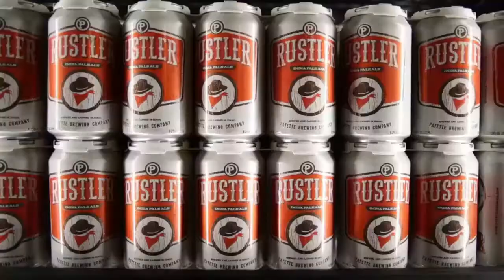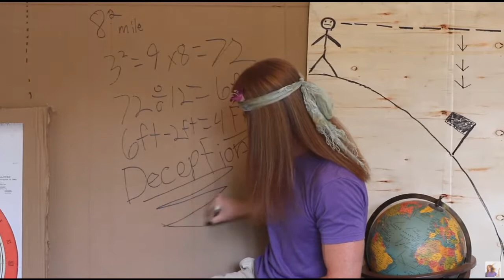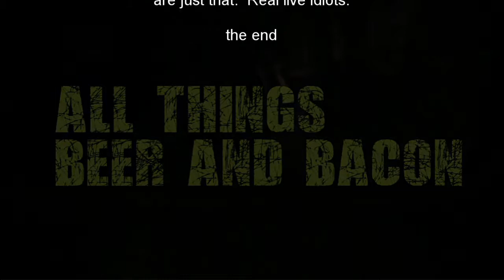Our Favorite Flat Earthers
014 - There has been a rise in the Flat Earth movement and its amazing  how many people actually believe in it.  Here is a look at three of our favorite members.